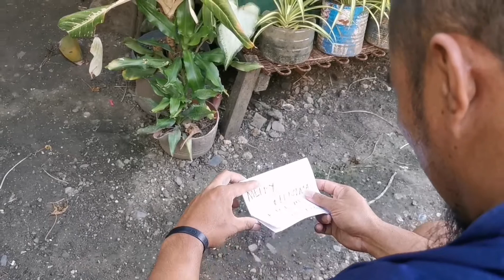Ninong Kung Galante (adto nami Noy)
Galante ang ninong ko X kuripot. Sa mga inaanak jan. Mangaroling na kayo kay ninong.

Pasko pasko na naman sa pinas.